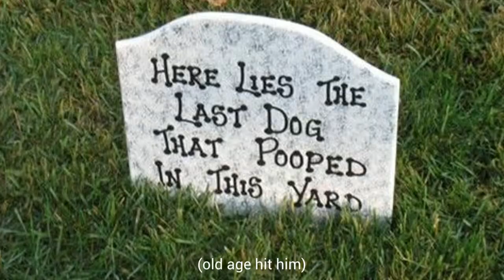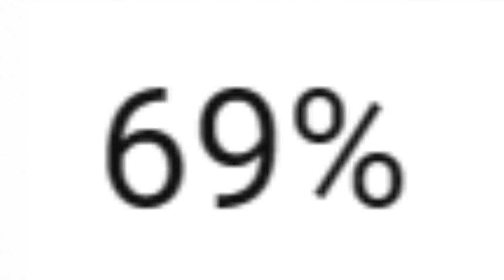Enroll 2 Drake (Official Music Video)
Love you Augie, but I had to pick a college in March Madness for my class assignment.